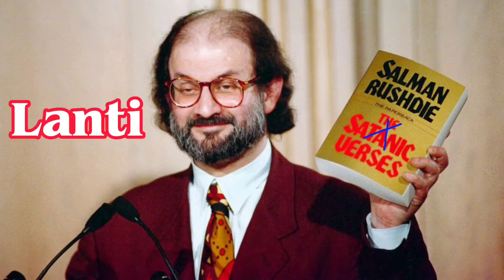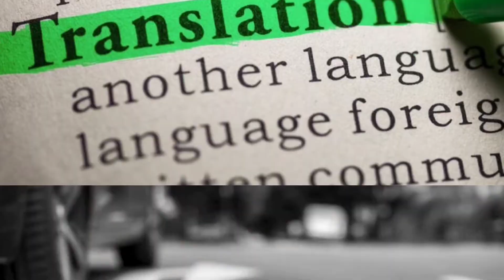Attack On Salman Rushdie|Hadi Mater |Salman Rushdie Mal'on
Attack On Salman Rushdie|Hadi Mater |Salman Rushdie Mal'on ‎@Be Muhar

The information I am giving you in this video is correct.